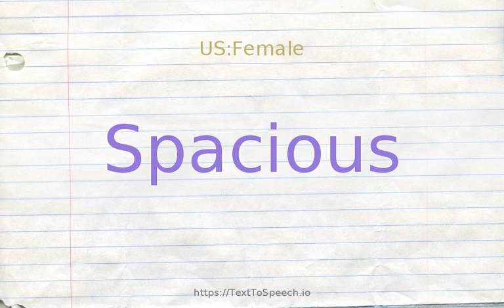How to pronounce spacious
Learn how to say Spacious in English correctly with TextToSpeech.io free pronunciation tutorials. American & British English pronunciation of male & female voices provided in videos. Check them out!

    Spacious definitions:
    (s): (of buildings and rooms) having ample space; "a roomy but sparcely furnished apartment"; "a spacious ballroom"
    (s): very large in expanse or scope; "a broad lawn"; "the wide plains"; "a spacious view"; "spacious skies"